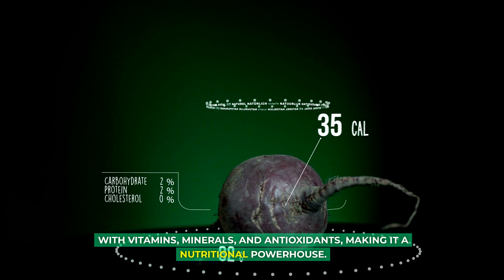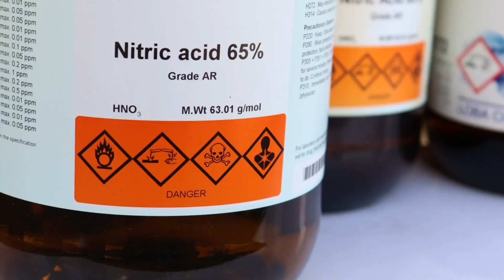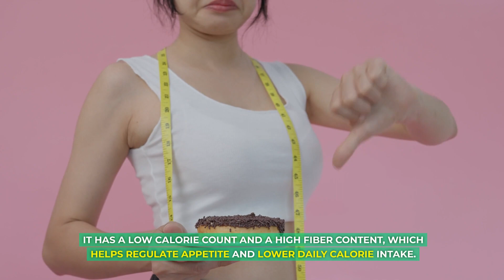The Beetroot Juice Wonder: Unveiling its Health Benefits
With its eye-catching deep red color, beets have long been a mainstay of international culinary customs. Beyond its use in salads and pickles, beetroot has become more well-known for its extraordinary health advantages, especially when juiced. Beetroot juice is not only scrumptious but also packed with vitamins, minerals, and antioxidants, making it a nutritional powerhouse. In this video, we'll discuss the numerous health advantages of beetroot juice and the reasons you should think about including it in your diet on a regular basis.